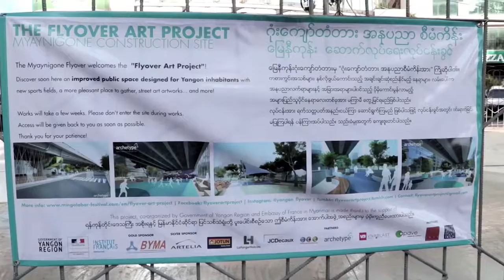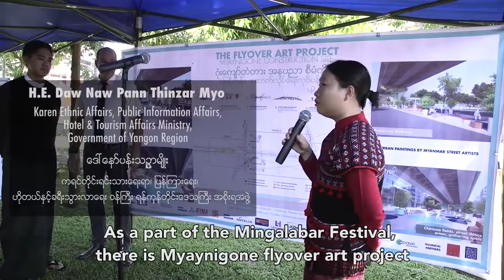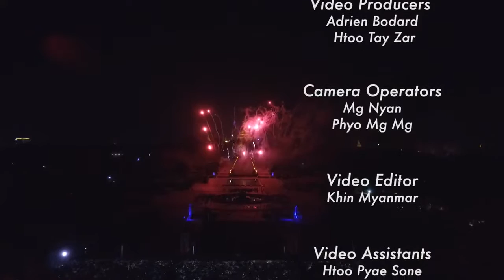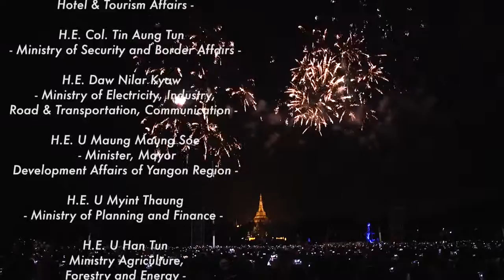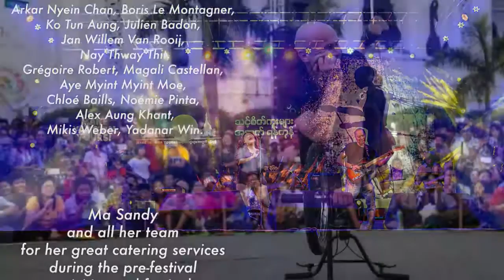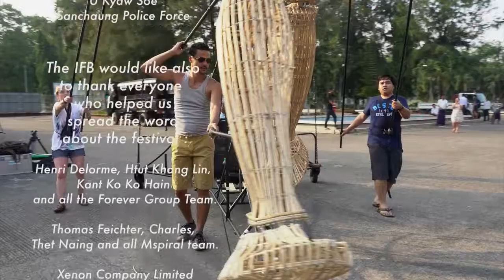Mingalabar! Festival Documentary